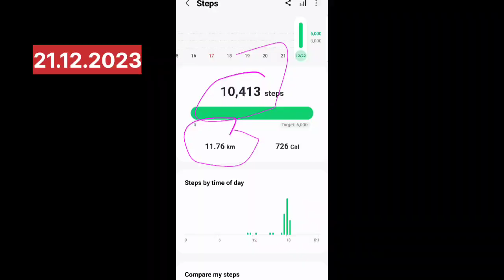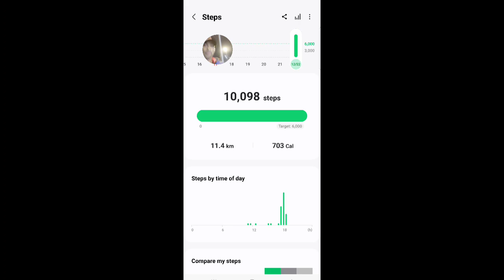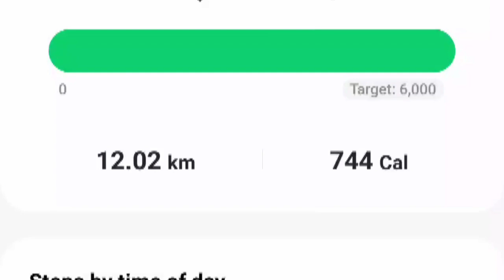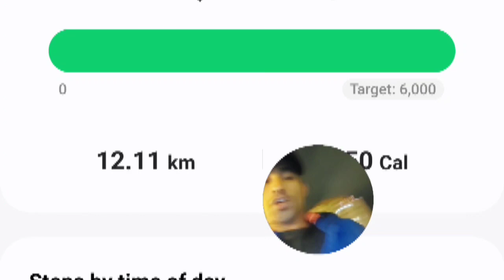I ran 12 kilometre in 1hr 14 min